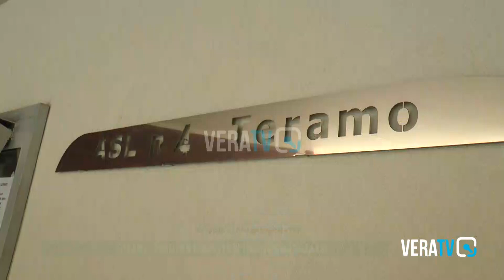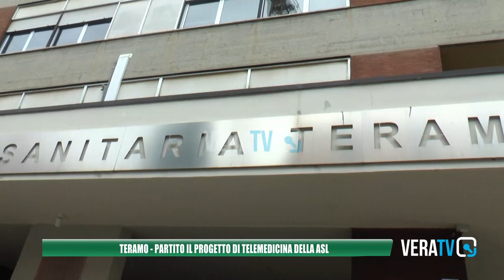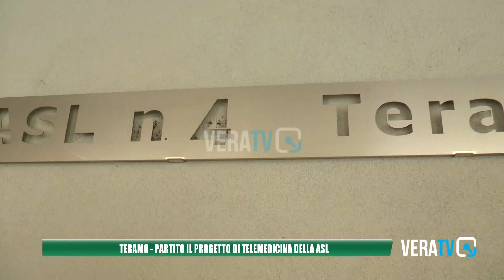Asl Teramo, nasce un nuovo progetto dedicato alla telemedicina